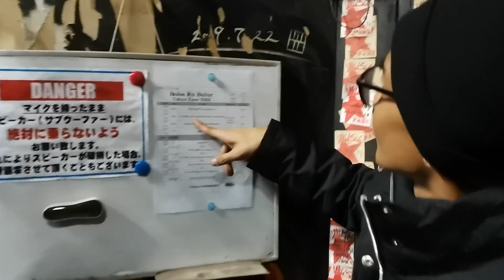BRB - Andau (Live at Wildside Shinjuku, Tokyo)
Recorded and mixed by Wildside
BRB x BOIL Tokyo Tour Dec, 2023